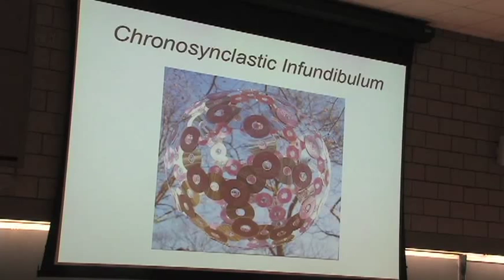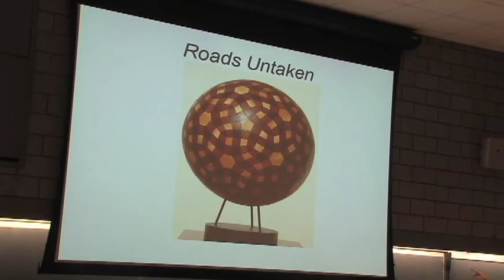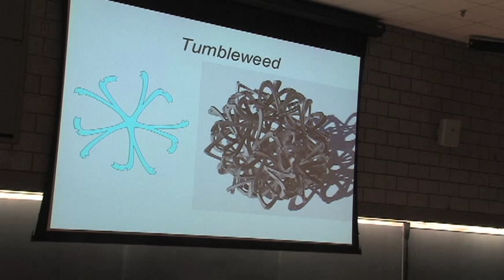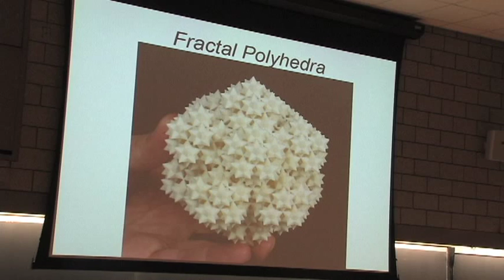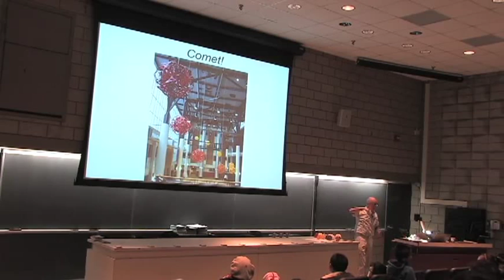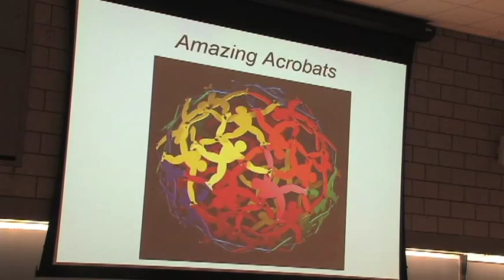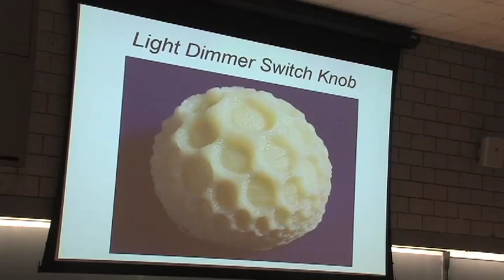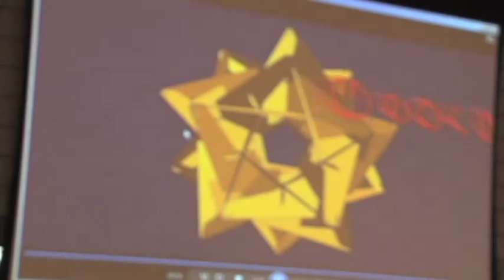A Challenging Geometric Construction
Mathematics is patterns and logic, imagination and rigor. It is a way of seeing and a way of thinking. Math Mornings is a series of public lectures aimed at bringing the joy and variety of mathematics to students and their families. Speakers from Yale and elsewhere will talk about aspects of mathematics that they find fascinating or useful. The talks will usually be accessible to students from 7th grade and up, although occasionally some familiarity with high-school subjects will be helpful.

Math Mornings lectures will occur on three Sundays each semester at Yale University. The second lecture for the series was given by mathematical sculptor, George Hart, on November 11, 2012 who spoke about "A Challenging Geometric Construction."

for further information about Math Mornings and for a list of other free Yale STEM outreach programming and events.